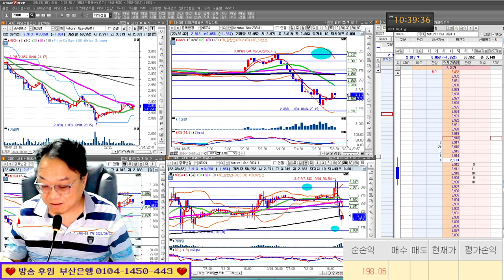5일선 돌파 매매 기법/실전투자대회 입상자 닥터케이 24/10/04